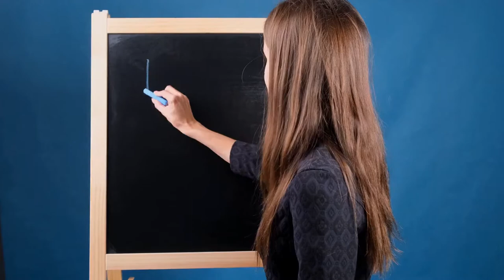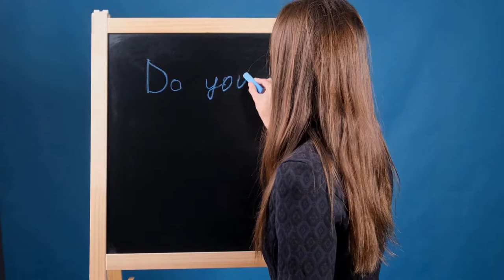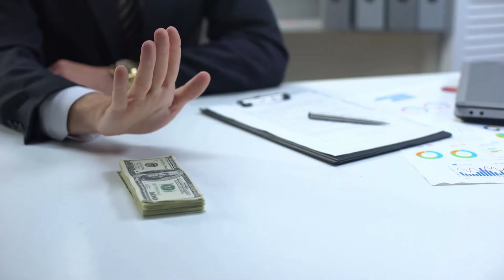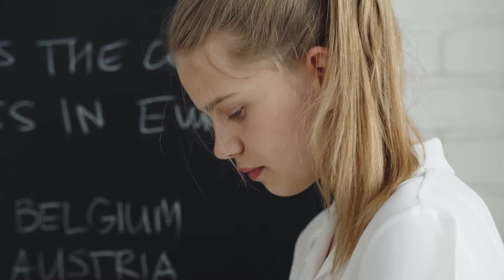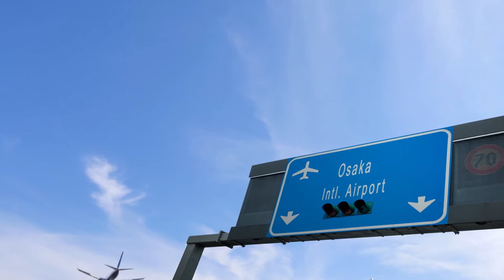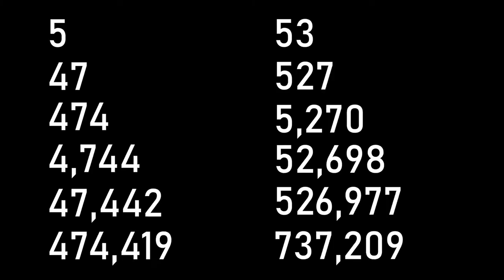Lindsay Ann Hawker Murder Case ( aws)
patriots,Bob Dole,Raiders, chiefs,Detroit Lions , charlie cox , seahawks

Life Amazing Stories brings you incredible amazing true stories of  individuals. Our channel or our content contains friendly and doesn't contain graphic content that kids may finds disturbing.
king richard official trailer , king richard official trailer 2021 , king richard official trailer reaction